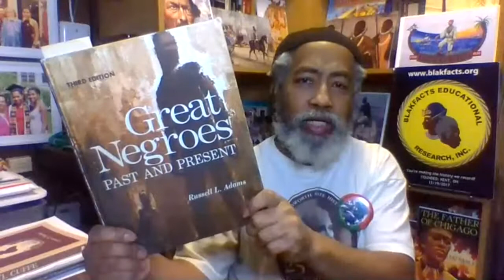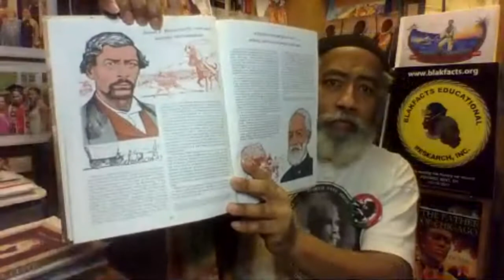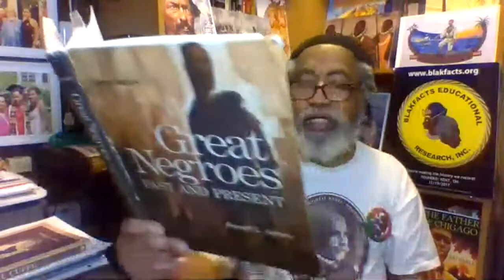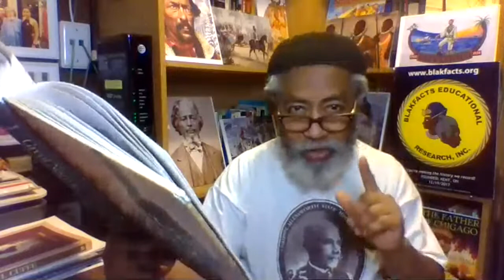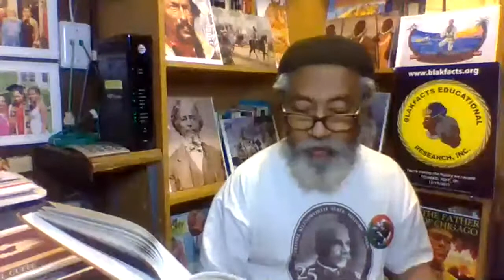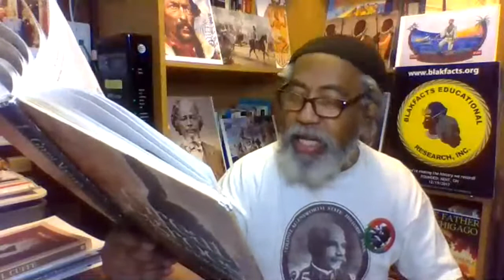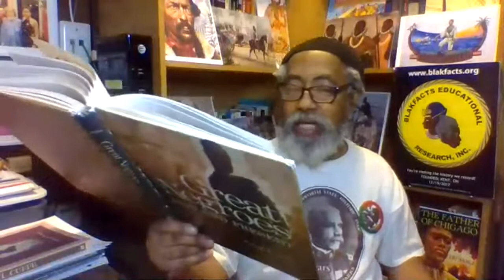JAMES BECKWOURTH, FRONTIERSMAN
James Beckwourth was someone who did not mind being on the move. The settled life of a city slicker or a farmer was not for him. He loved being outdoors and the thrill of a new adventure, with plenty of spills and chills. His was the life of a mountainman, a frontiersman, not a cowboy on the trail, but rather someone who became adept at trapping and hunting in an environment where you could easily lose your life due to a misstep on the trail or an encounter with hostile Native Americans. In the end he became one with his environment and moved easily between the White world he was born into and his adopted life with the Crow nation. We can only tell a small portion of his story in the time we have. You'll have to continue the journey on your own.